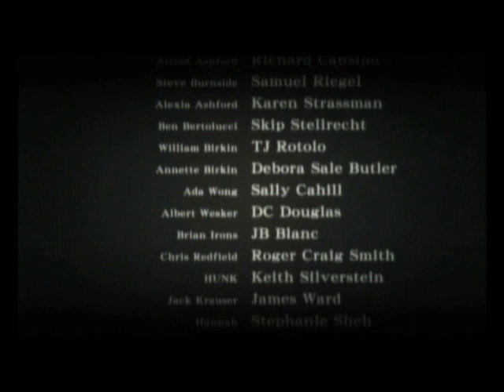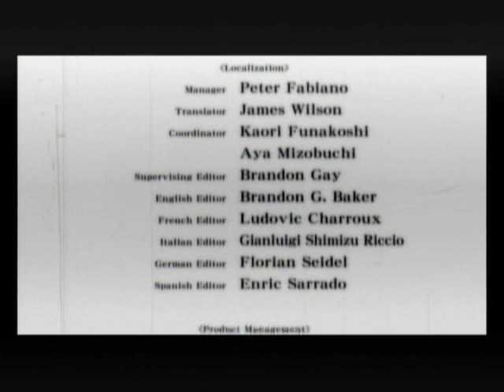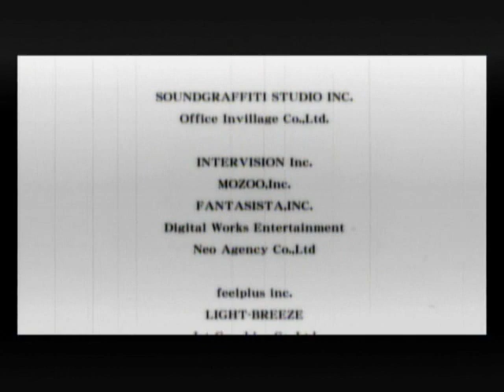Resident Evil Darkside Chronicles Walkthrough End Credits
the end credits of my walkthrough